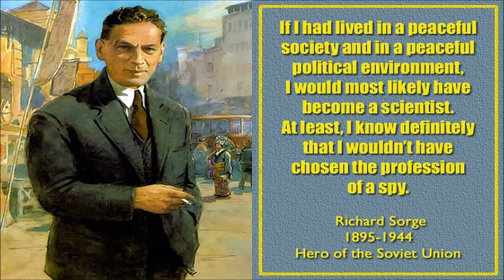Richard Sorge: El Súper Espía Soviético de la 2ª Guerra Mundial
Sorge murió en 1944, dando vivas al Ejército Rojo y a la Revolución de Octubre. De no ser por él, los nazis hubiesen invadido Moscú.